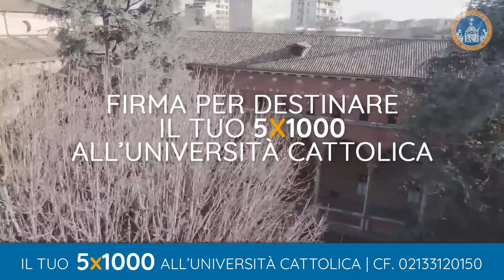5x1000 5 ricerca .2